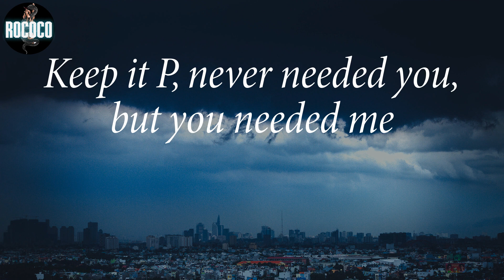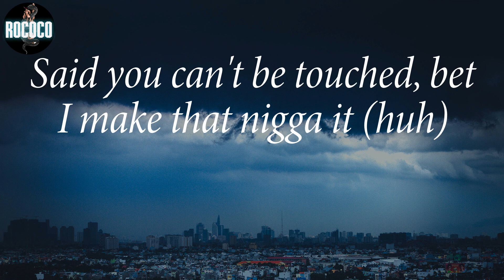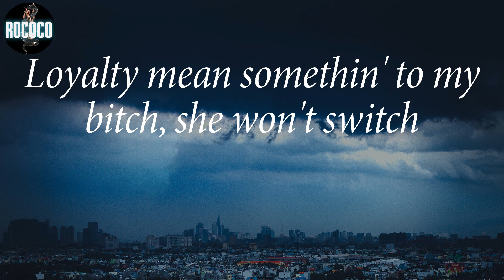TiaCorine - FreakyT (Lyrics)